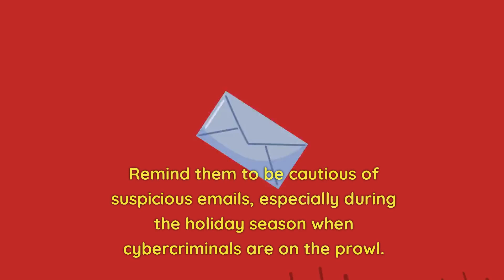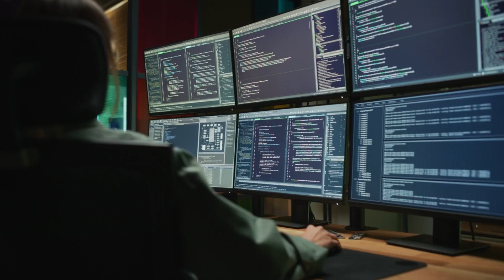Protect Your Raleigh/Durham Business From The Cyber Grinch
Progressive Computer Systems is the right option if you're looking for a reliable and customer-oriented computer services provider in the Raleigh-Durham area.

Founded in August 1987 by Lisa Mitchell and Mark Michal to provide excellent customer care and operate with integrity, they have since established themselves as a trusted leader in outsourced IT services. F

For over 30 years, Progressive Computer Systems has remained dedicated to its mission of excellence, serving clients in Raleigh, Durham, Chapel Hill, and beyond. Growing from a small startup to an industry giant is all thanks to the dedication and clear vision of the founders who started it all those decades ago.